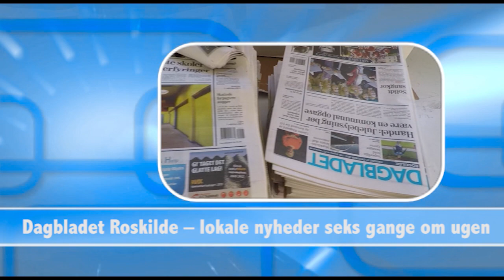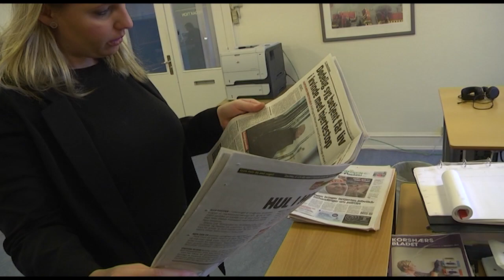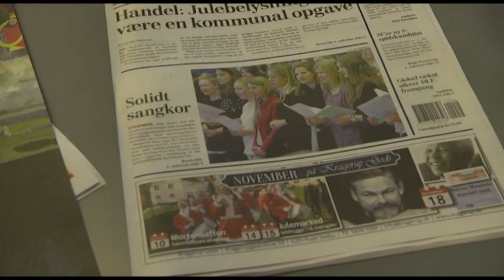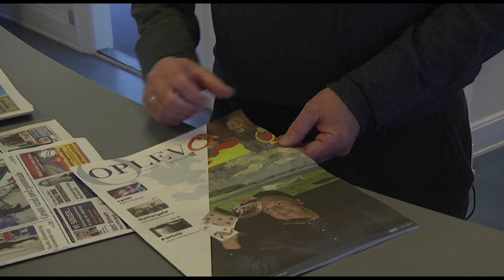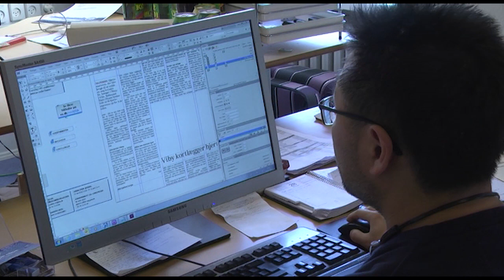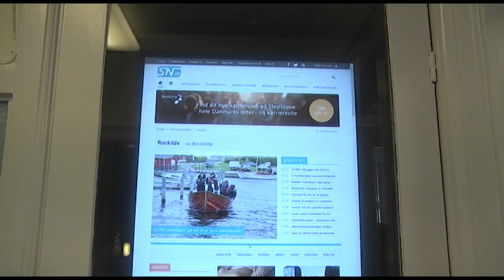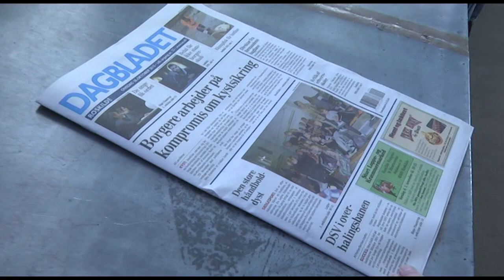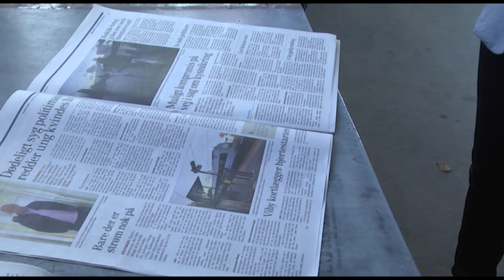Dagbladet Roskilde - lokale nyheder seks dage om ugen youtube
Dagbladet Roskilde – lokale nyheder seks dage om ugen. Dagbladet i Roskilde var det sted, Lise Nørgaard kom i mesterlære som journalist i 1935. Bladhuset i Hersegade er i dag en del af Sjællandske Medier, som har redaktioner i 28 byer på Sjælland.